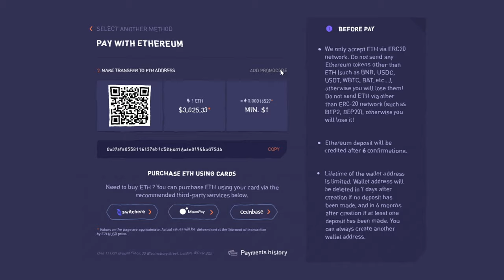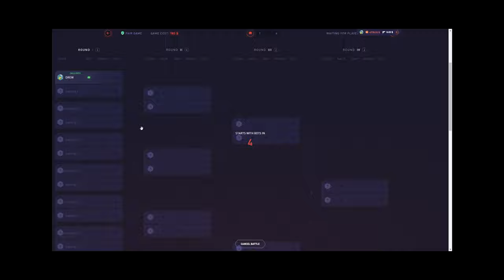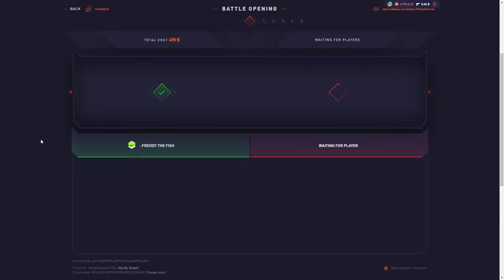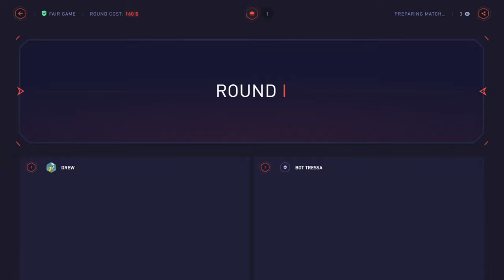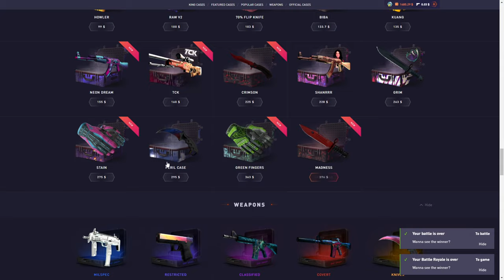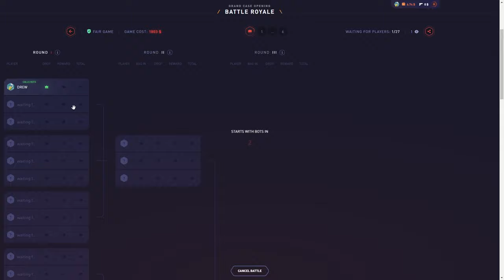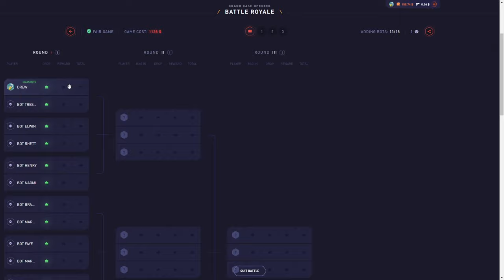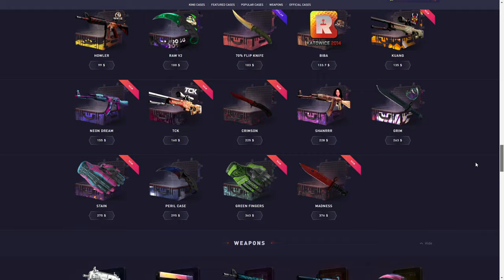MASSIVE DATDROP BATTLE ROYALE BATTLES!